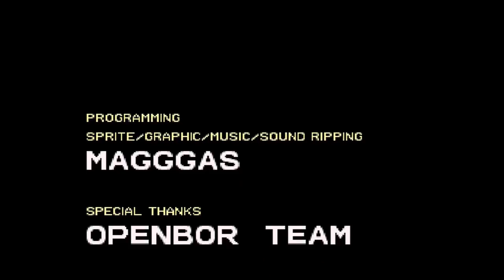Double Dragon Reloaded Alternate Version | PC | Bolo 1cc No Death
So far the best fan made game I ever played in my life. Amazing OpenBOR engine game created by Magggas. Game can be found here:
No cheats , no tools , no autofire were used.

How hard it was for me to do?: 6.4/10
Bolo is powerful character with excellent reach. Character recommended for beginners. His special attack where he uses his both hands together to attack is done by pressing Jump button while holding Punch button pressed has some invincibility frames. (doing it by simply pressing Jump+Punch seems to be very hard to execute)